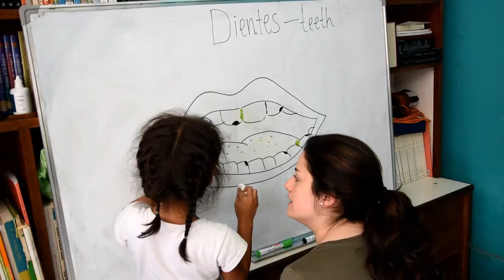Childcare project United Through Sport Argentina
The child care project runs every day from Monday to Friday and is focused on children living in the slums of Buenos Aires. The project is based on the idea that all children deserve a safe space to develop their skill sets. The age of the children ranges approximately between 5 to 12 years old and between 2pm and 5pm children have time to play here.
The volunteers and coordinators of United Through Sport help these children to forget about the rough times they have to go through sometimes at home, by playing games that challenges them, being creative, participating in sports and teaching them the English language. The focus of this project is on art, creativity and sports, to feed into the child imagination and spirit as well as teaching all values associated with sports such as teamwork, self-respect and fair-play.